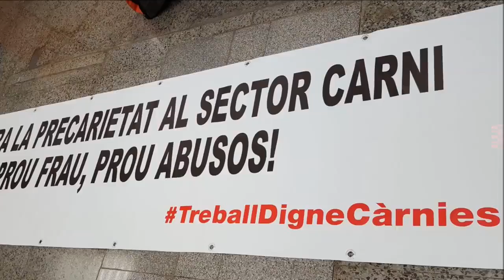Mobilització del sector de la indústria càrnia a Lleida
Vídeo elaborat per CCOO d'Indústria de Catalunya sobre la mobilització del sector de la indústria càrnia davant la Llotja de Lleida el dimecres 7 de març de 2018.